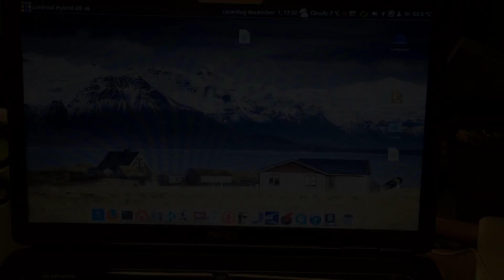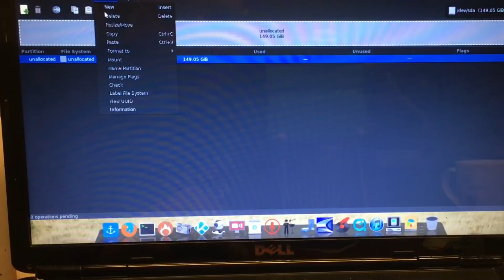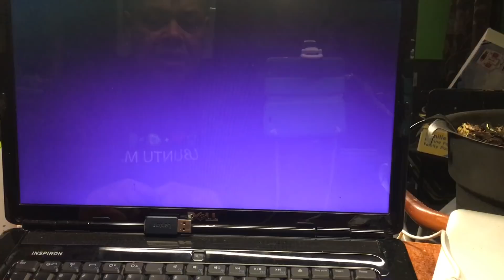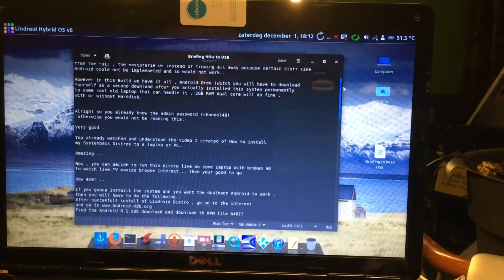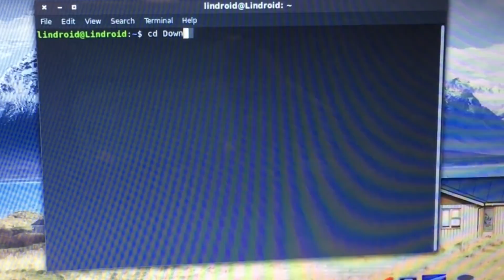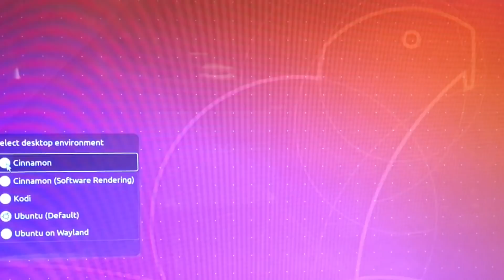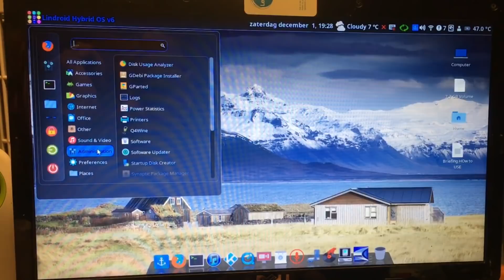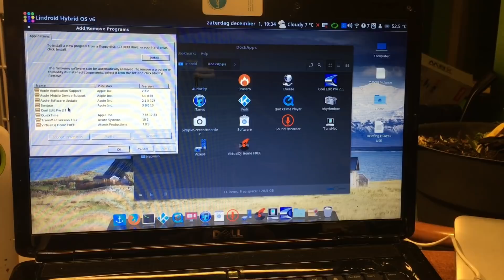How to install Lindroid OS or Rastafarie OS Systemback installer on Any X86 Laptop Tablet or Pc -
In this tutorial a complete install of Ubuntu Lindroid OS
with the SystemBack  installer ..from Edmond 🖖😃

Video Channel48
By Puck Darlington -